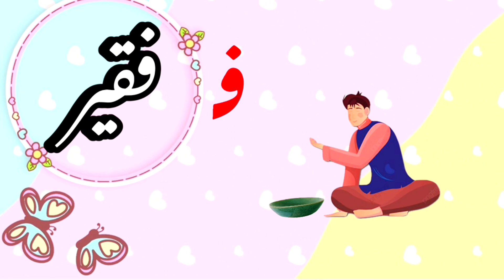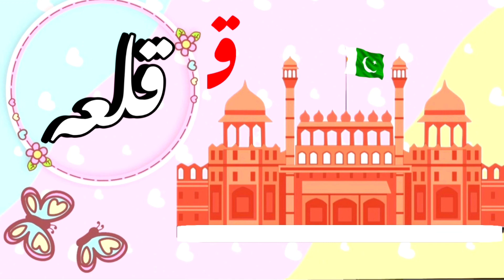Haroof e Tahaji Ki Kahani | ف ق کی کہانی | Urdu stories | ف کے الفاظ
Haroof e Tahaji ki kahani

ف ق کی کہانی
ف ق کے الفاظ
ف ق کی آوازیں
ف ق کی پیچان
اردو کہانیاں
Urdu stories
حروف تہجی کی کہانیاں